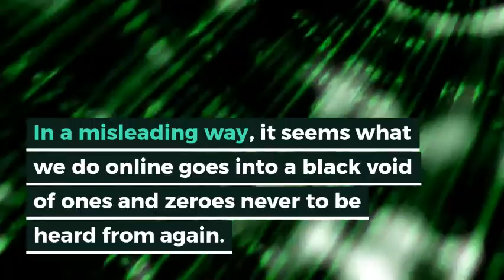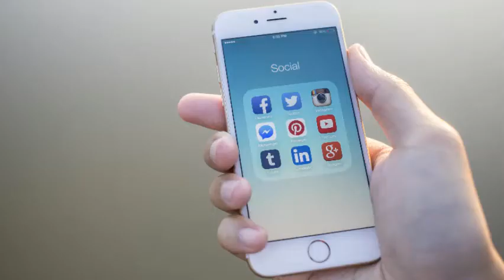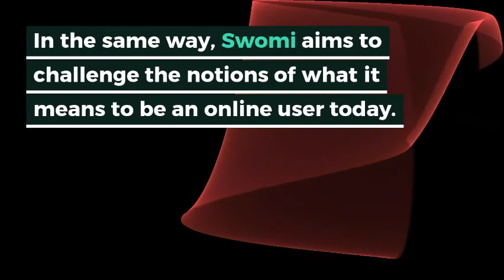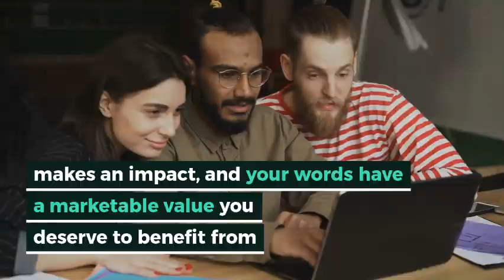Empowering People Through Online Content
What many of us overlook is the invisible, yet powerful, influence of our Social Circle.
Surprisingly, the people in your life affect the quality of your health (both mental and physical), happiness, and success.

While we like to think of ourselves as separate entities independently operating above the influence, it’s  an all too real fact that elevating yourself requires elevating your social circle too.

Subscribe to our YouTube Channel "TeamSWOMI" by clicking the subscribe button at the top of your page to receive updates on articles like these where you will learn insider insights on your Content.

-TeamSWOMI